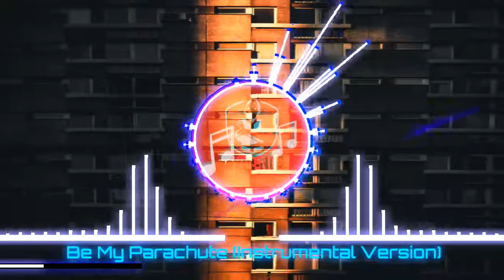🎶✅Be My Parachute (Instrumental Version) - Basixx | TOXIC NoCopyrightsounds🎶✅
If you liked this video comment any of these: 🦋🔥😎❤️️☘😍🐧🐯

💛 Be My Parachute (Instrumental Version) - Basixx 💛

It is a channel created in order to share the best songs without copyright usable for commercial or personal use
We aim to grow the royalty-free music community and distribute the work of independent music creators.
In this channel we care about the need to bring usable material for creators of content from YouTube, Facebook, Twitter, TikTok or any other social network or even for personal use.

👀Ignore
trap,electronic music,pop music,music for streaming no copyright

toxic no copyright sounds
sciophobia
toxic
instrumental music
free music
ncs music
no copyright music
ncs song
music
gaming music
audio library
tik tok songs
musica para jugar free fire
free fire
tiktok songs
no copyright sounds house
no copyright sounds heaven
no copyright sounds horror
no copyright sounds homepage
no copyright sounds history
best of no copyright sounds ncs 1 hour gaming mix download
best of music 1 hour no copyright sounds 2021
1 hour no copyright sounds 2021
best of music 1 hour no copyright sounds mix 2021 download
no copyright sounds 2021
no copyright sounds 24/7
no copyright sounds #2
30 no copyright sounds
no copyright so